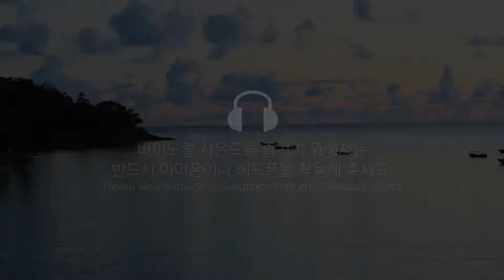Binaural: Ocean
VR로 화면을 360도로 보지 않아도 우리는 소닉티어 바이노럴과 함께 이머시브 사운드를 생생하게 느낄수 있습니다. 마치 그곳에 있는것과 같이.